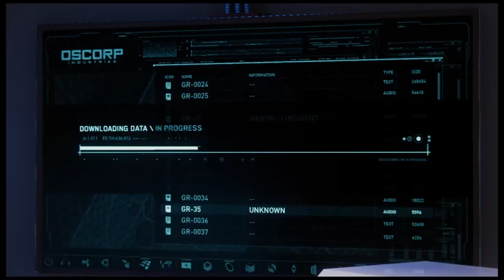Spider-man | MJ Stealth gameplay - Escaping from Silver Sable and her Agents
How to sneak away from the Sable Agents.
This is a main story mission called, Step into My Parlor. It mainly focuses on Mary Jane; and her sneaking/stealth gameplay.

Difficulty: Spectacular (HARD)